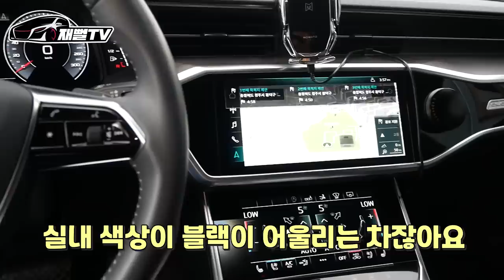강력한 카푸어 등장! 20대. 월수입300. 1억짜리 A7 유지가능할까요?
를 꼭 보고 와주세요^^

오랜만에 등장한 초강력 카푸어!
20대에 1억짜리 아우디A7 유지 가능할까요?
보험료만 520만원!!!